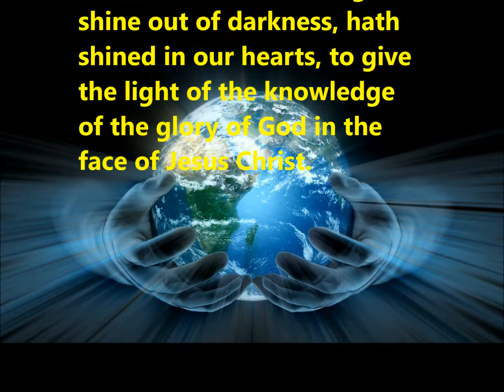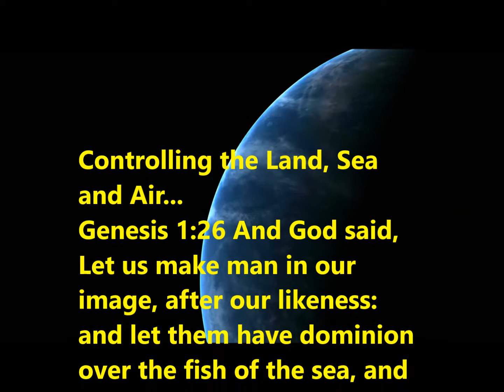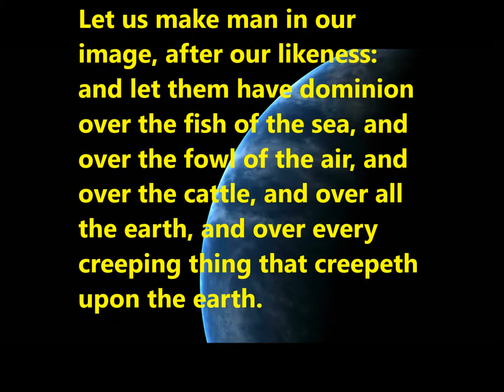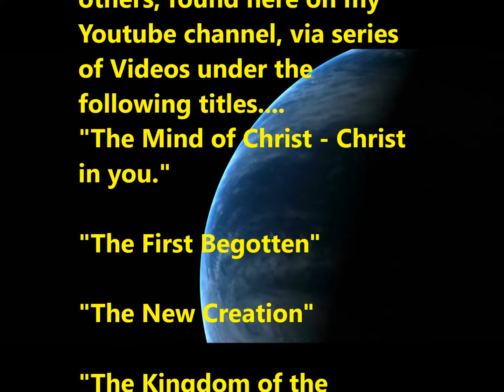THE MIND OF CHRIST Before the Beginning in The Mind of God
This is the lead video to my series, THE MIND OF CHRIST, that is expounded upon in my other series which are found on my play list, under their titles and excess by their links that I will share in the comment area of this video.  View them while you can, for there will come a day that videos like these will no longer be allowed on Youtube.